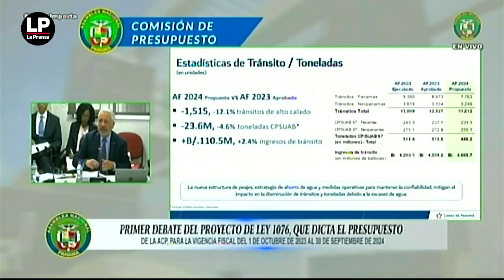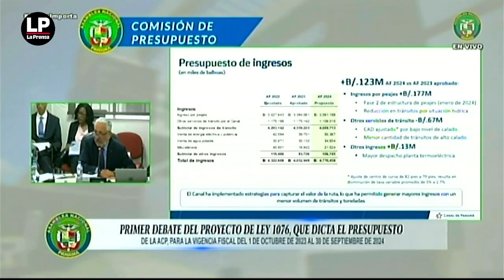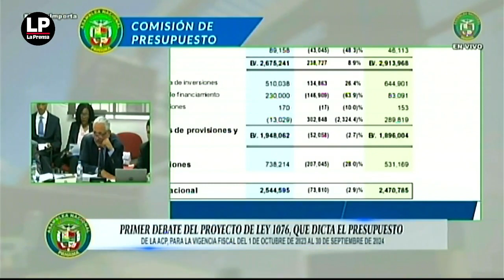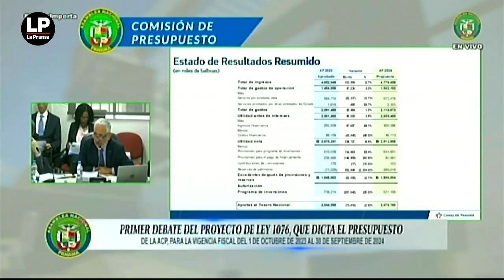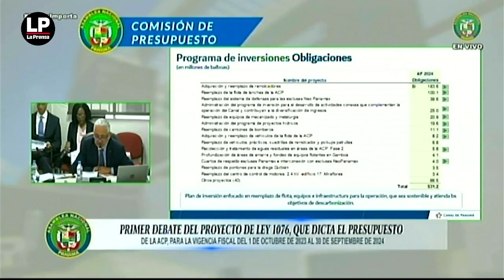Canal de Panamá sustenta en la Asamblea Nacional presupuesto 2024